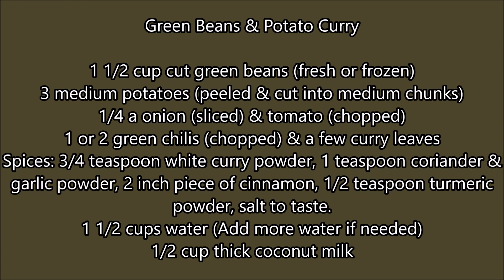SRI LANKAN GREEN BEANS & POTATO CURRY RECIPE ENGLISH VEGAN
Two vegetables in a mildly spiced coconut milk curry, this vegan-friendly beans and potato "white curry" is hearty and lean enough to enjoy every day. The 'white' curry is a milk-based curry that's cooked in raw/unroasted curry powder which is also called "white" curry powder. These curries usually have a light yellow appearance from the turmeric.
This beans and potato curry is typically enjoyed with rice, other curries & a sambol or mallum that are combined to balance flavors & textures so they are visually and gastronomically appealing.